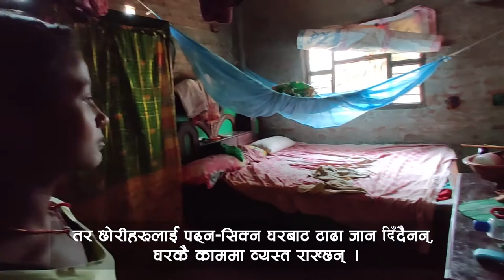Madhu Sah, young girl from Dhanusha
Madhu Shah speaks about how the girl in her community is treated. She mainly focuses on girl child education and stopping girl child marriages.